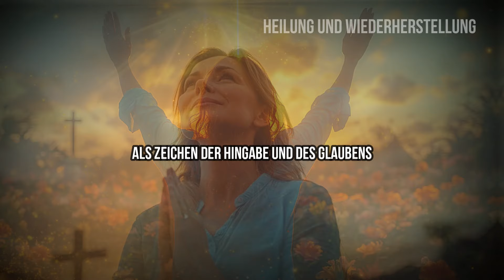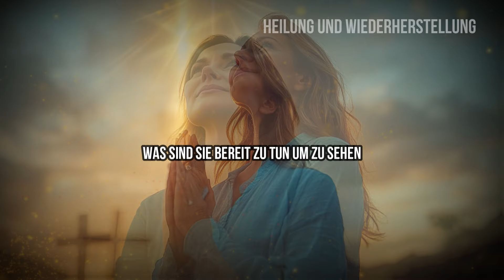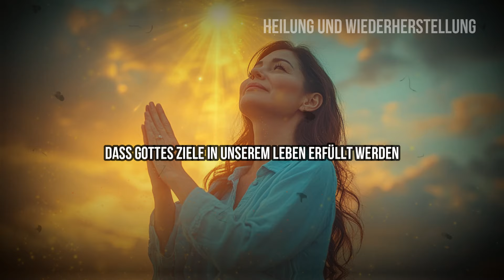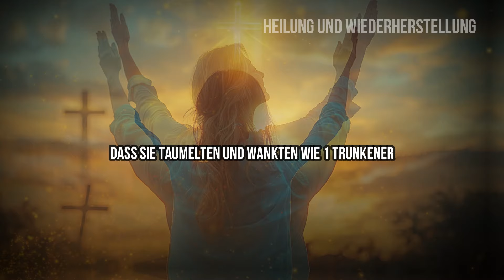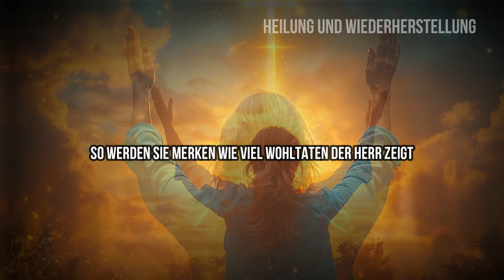Die Heilung, nach der Du suchst, ist hier – Rufe und empfange jetzt! | Kraftvolles Gebet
Kraftvolles Gebet für Deine Heilung Jetzt! (Schau Jetzt) | Die Heilung, nach der Du suchst, ist hier – Rufe und empfange jetzt! | Kraftvolles Gebet
Zusammenfassung:

In diesem kraftvollen Gebet rufen wir nach Heilung und Wiederherstellung und suchen nach göttlichem Eingreifen für alle, die Schmerzen und Leiden ertragen. Möge der Lobpreis und die Fürbitte unseren Glauben stärken, Frieden und Hoffnung in die Herzen der Leidenden bringen und die Gewissheit erneuern, dass Gott unsere Zuflucht und Hilfe ist.

Begleiten Sie dieses Gebet bis zum Ende und lassen Sie die Worte des Glaubens und der Hoffnung Ihr Leben berühren, Erleichterung und Erneuerung bringen.

- Kraftvolles Gebet für Heilung
- Fürbittgebet
- Glaube und Hoffnung auf Gott
- Gebet in schwierigen Zeiten
- Geistliche und emotionale Heilung
- Gebet zur Erneuerung des Glaubens
- Gebet für Überwindung und Frieden
- Gebet für die Heilung von Krankheiten
- Gebet für emotionale und geistliche Heilung
- Fürbitte für Familienangehörige und Freunde